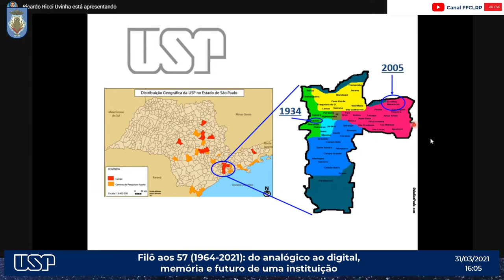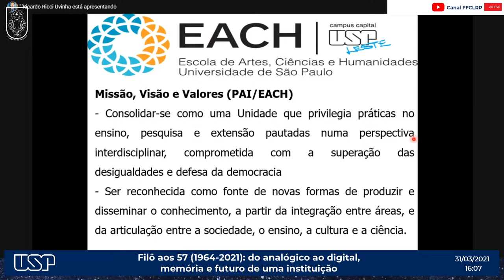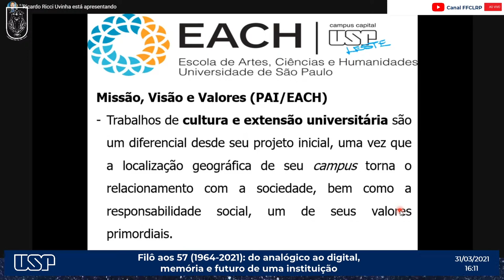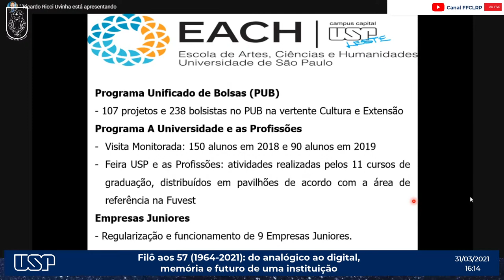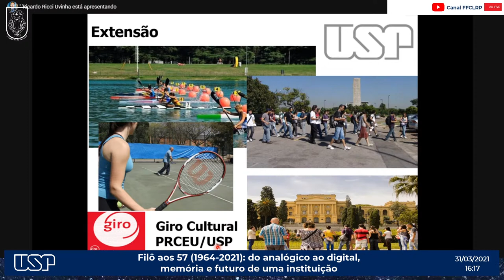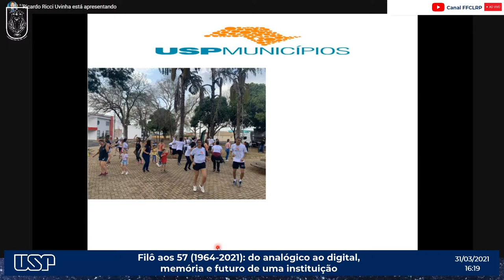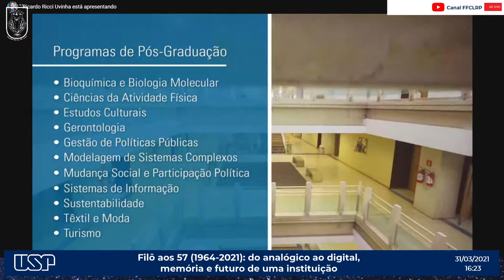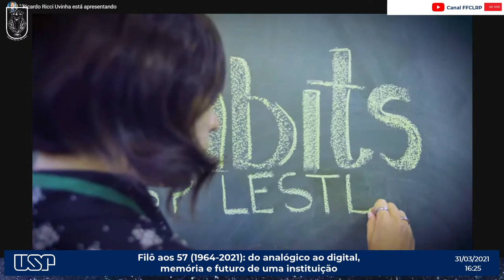Filô aos 57 (1964-2021)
Filô aos 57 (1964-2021): do analógico ao digital, memória & futuro de uma instituição
Faculdade de Filosofia, Ciências e Letras de Ribeirão Preto